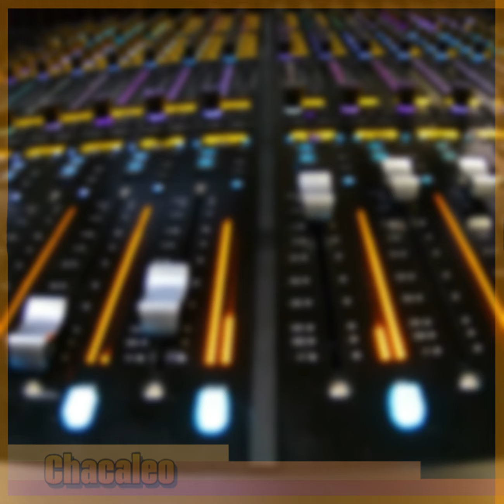Belinda Opaca a Dulce María y a Paty Cantú en los Pop Tour y ya Quieren Renunciar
Una vez más Belinda dió mucho de qué hablar, pero esta vez no se trató de su escandalosa vida amorosa, sino de su participación en el “2000 pop tour”, en donde robó toda la atención del público asistente, pero también se ganó las malas vibras de su compañeras, las cuales obviamente quedaron en segundo plano.